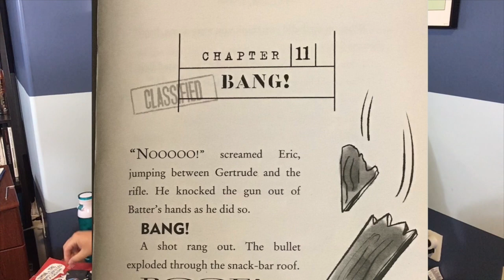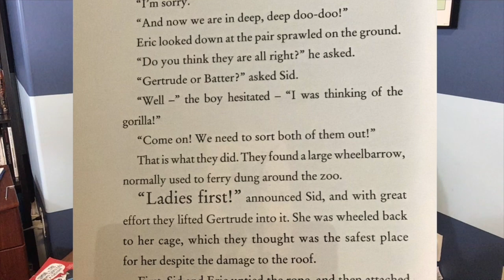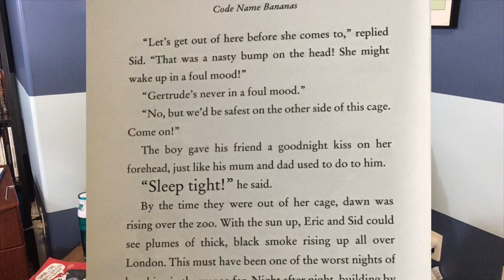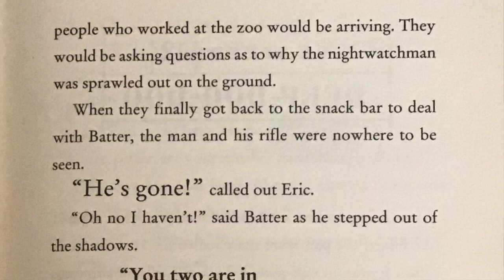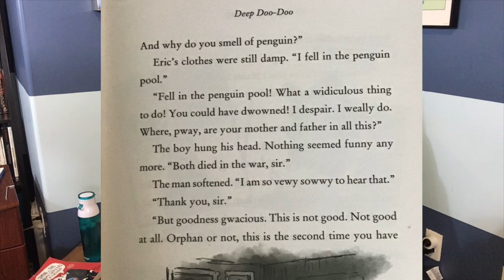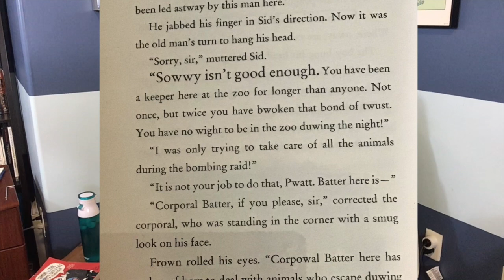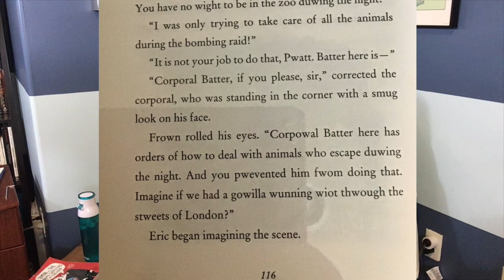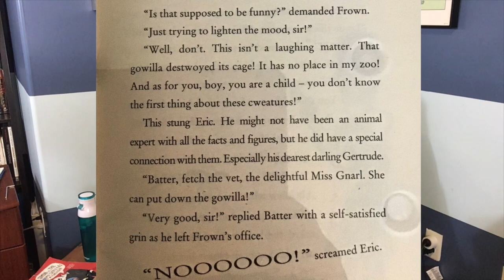Chapters 11 & 12 Code name bananas HD 720p